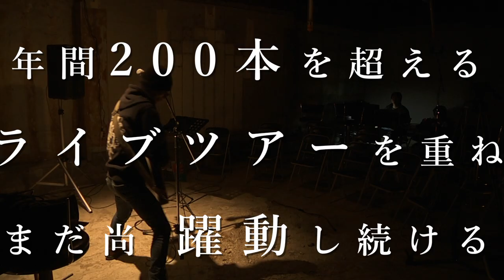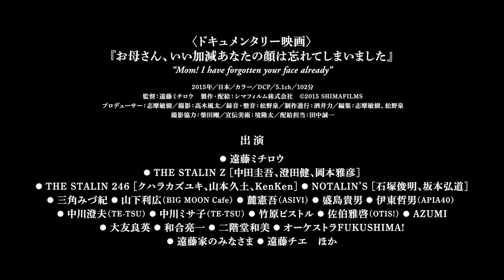『お母さん、いい加減あなたの顔は忘れてしまいました』予告編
ミュージシャン 遠藤ミチロウ（ex.ザ・スターリン）。
還暦、故郷、さらにその先、を巡る旅。
見届けよ！この旅は、終わらない。

2016年1月23日（土）より新宿K's cinemaにて公開スタート！
以降、【大阪】第七藝術劇場、【兵庫】元町映画館、【京都】立誠シネマ、【愛知】名古屋シネマテーク、【新潟】シネ・ウインド、【広島】横川シネマ　他全国劇場にて順次公開！

『お母さん、いい加減あなたの顔は忘れてしまいました』
2015年／日本／カラー／DCP／5.1ch／102分

プロデューサー：志摩敏樹｜撮影：高木風太｜録音・整音：松野泉｜制作進行：酒井力｜編集：志摩敏樹、松野泉｜撮影協力：柴田剛｜宣伝美術：境隆太｜宣伝：植山英美｜配給担当：田中誠一

予告編：川原康臣